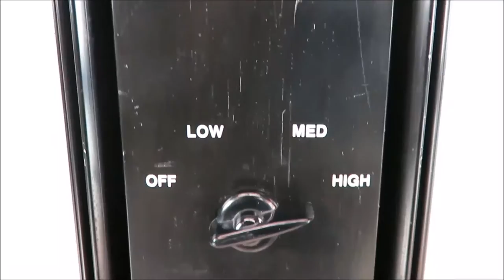Cole Palmer Fiber-lite Fiber Optic Illuminator 9745 00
Cole Palmer Fiber-lite Fiber Optic Illuminator 9745 00 available from The Lab World Group.